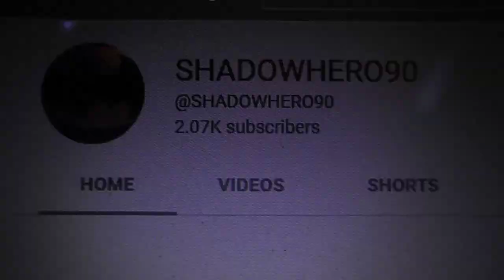i just got 3 notifications on deviantart(december 26th 2022)